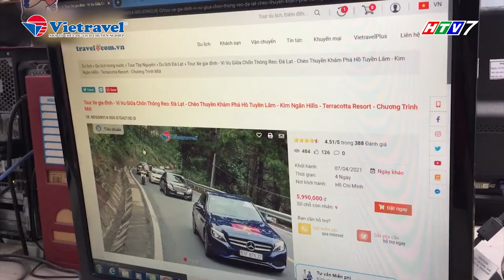Du khách đặt tour tăng mạnh trước dịp Lễ 30/4 & 1/5 | Vietravel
VietravelChannel | Vietravel đã chuẩn bị nhiều gói tour hấp dẫn, nhận được nhiều phản hồi tích cực từ khách hàng khi đặt vé sớm cho chuyến du lịch trong dịp lễ dài ngày 30/4 – 1/5.